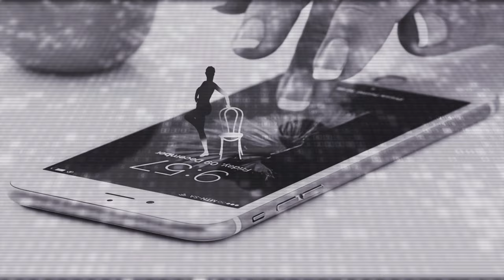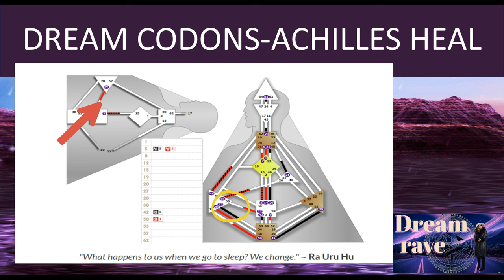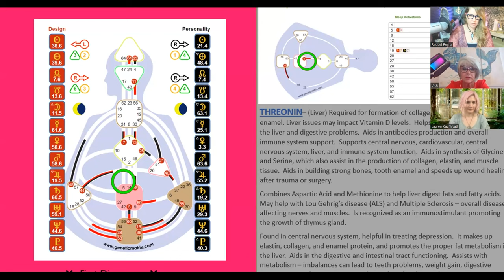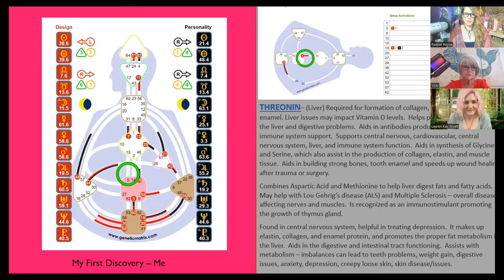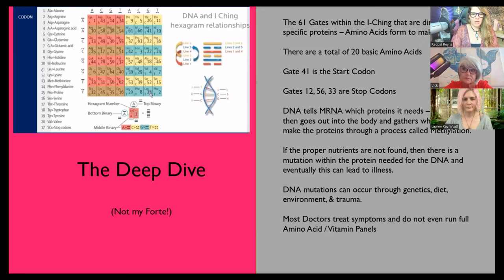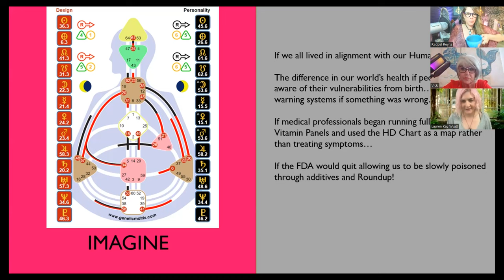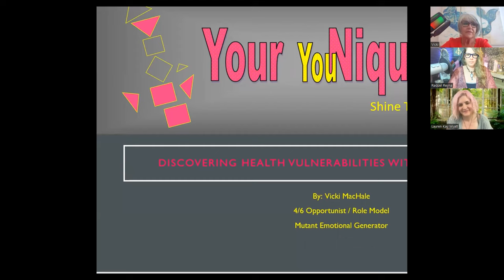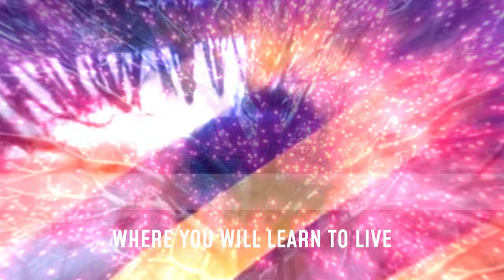Codons, Dream Rave, Human Design Mutation, Raquel Reyna, Vicki Vrabel-MacHale, Lauren Kay Wyatt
Understanding Codons, the Dream Rave and Human Design Mutation

Please enjoy this cutting edge conversation about Human Design Codons!  This is the leading edge of Human Design, learn how to heal your body and assist with any future illness by understanding your CODON sequence.

A Codon sequence of three nucleotides which together form a unit of genetic code in a DNA or RNA molecule.

Human Design System merges many different teachings including the Kabbalah, the Astrological System, Chakra System, and the I-Ching, The Book of Changes was written in China many centuries ago.  These polarities are brought together into 6 line structures called Hexagrams in all possible combinations, 64 in total, which is the exact number of codons of DNA that we know of today.  The DNA codon and the RNA structure correlate to the codons and the I Ching.

The Codons are discovered in Human Design through Gates that are linked together and draw our fractal or our community to us.

In this video we are also exploring the Amino Acids, those related to the Codons and the Gates in which we have either an Achilles Heal Gate, explained in the video, or a Split.

This is not information found anywhere else in Human Design.  Please do your research. This is a living breathing mutative experiment!!

💥Vicki Vrabel-MacHale
If you would like more information on how to understand this in your chart please reach out to Vicki:
This is the link for the Amino Acid Report
My website is:  YourYouNiqueDesign.com

She has upcoming courses you can be a part of!

Let's Get Social:
If you would like to participate on a deeper level and ask questions you will want to join in our Facebook group here:

👉🌟DID YOU GET YOUR COPY OF, 'Are You a Mutant?' Yet?
Are You a Mutant on Audible:
👉🌟Audible direct
Are You a Mutant Book Bundle Meditations:
👉🌟Meditations that go with the Book Bundle